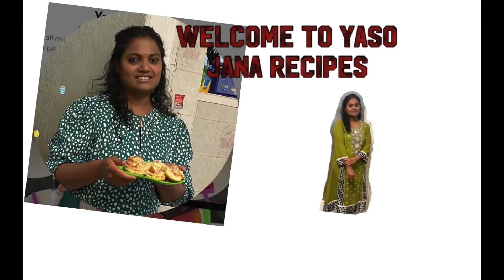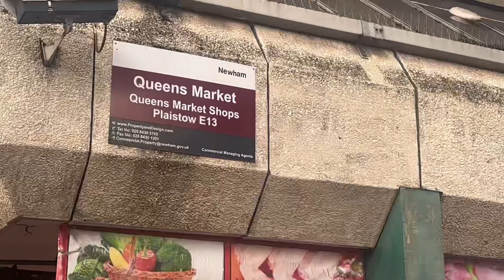A-zshopping#minivlog |அதிசயித்துப்போன தருணம்uptonpark eastlondon newham@yasojana